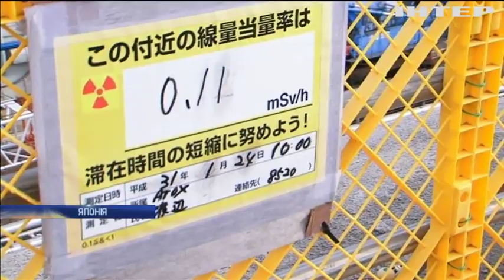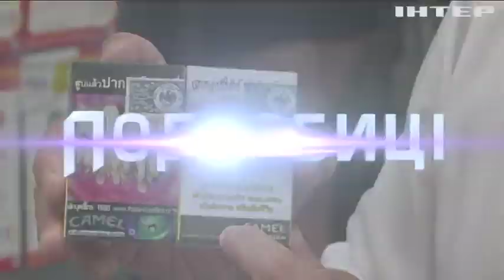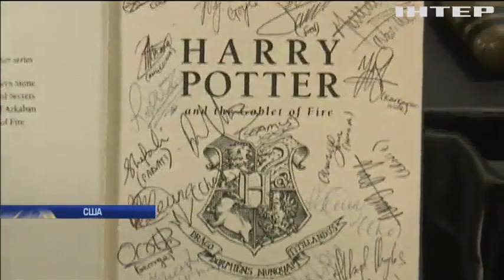У США заборонять електронні сигарети